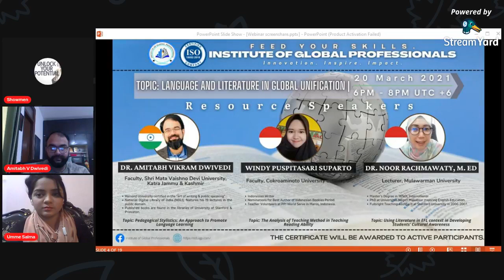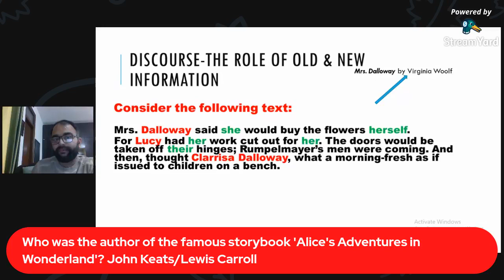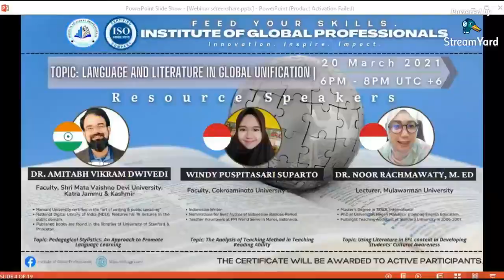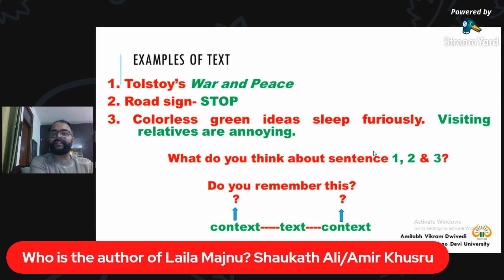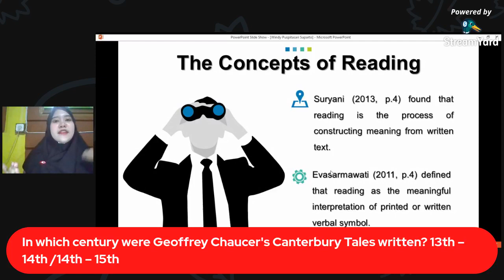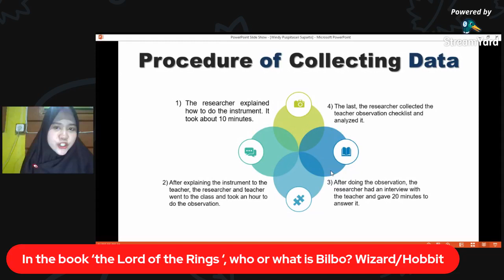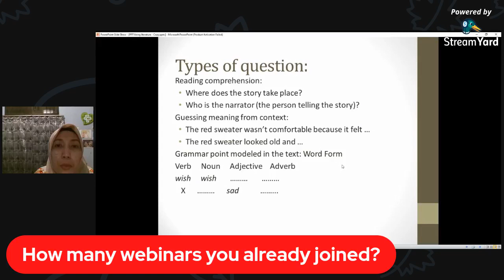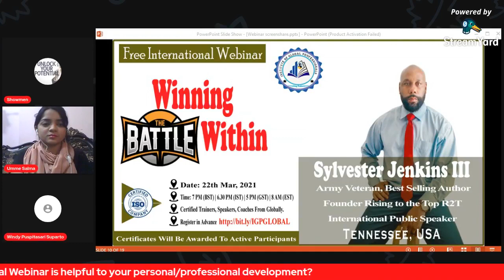Language & Literature in Global Unification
👉 Topic- “Language & Literature in Global Unification”

🎖️ Click On Certification link
🎖️ Create an account for once, If you have an account login directly.
🎖️ Enroll in this Program
🎖️ Click Get your Certificate